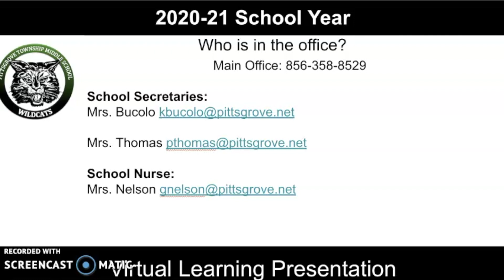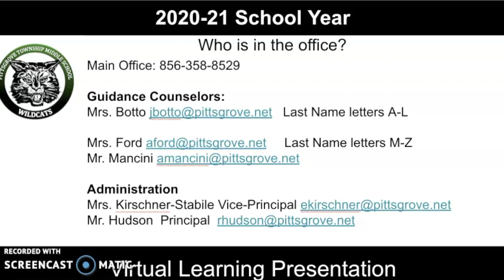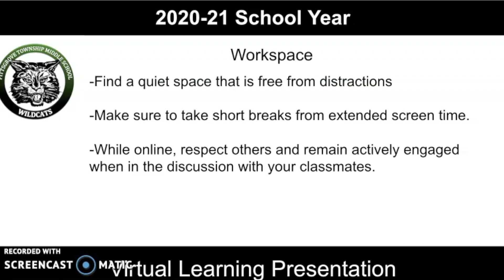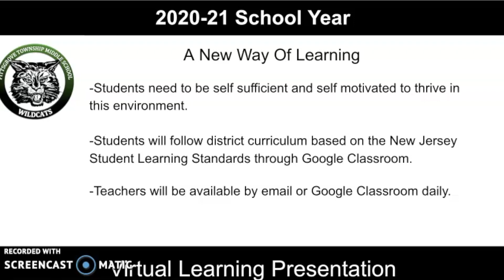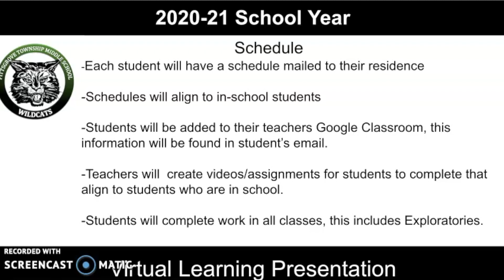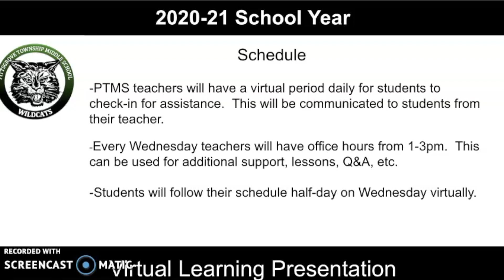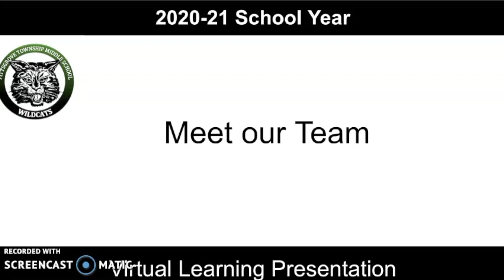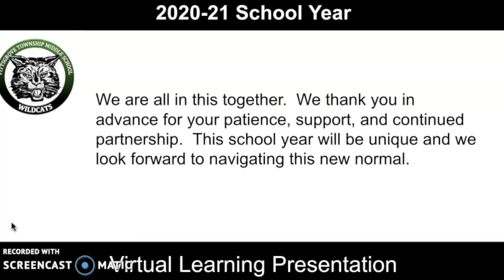Virtual Student Orientation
The purpose of this video is to provide an overview for PTMS students who are virtual to start the 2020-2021 school year.